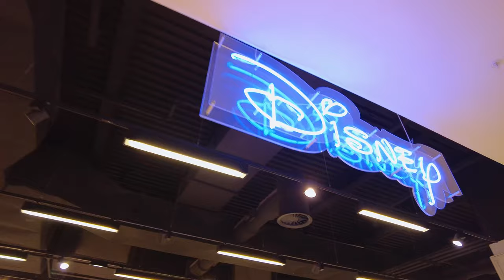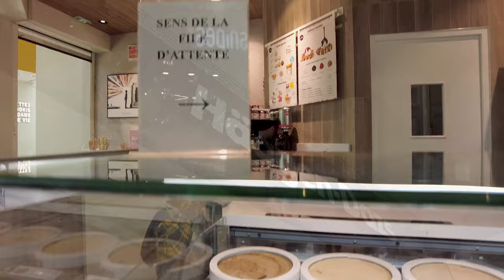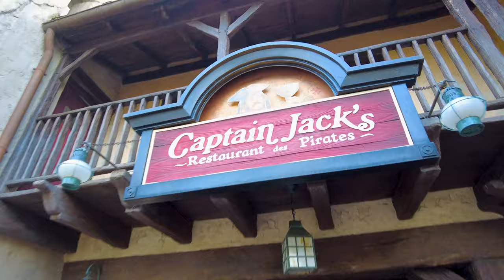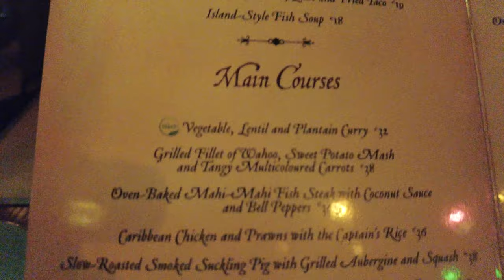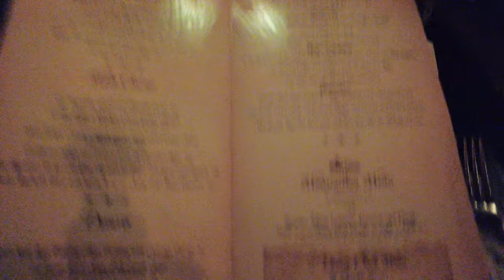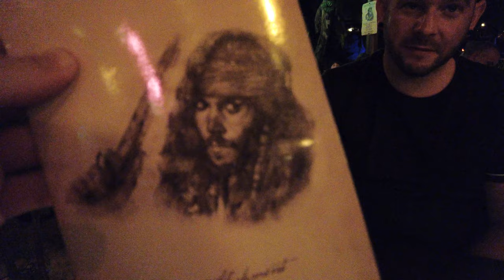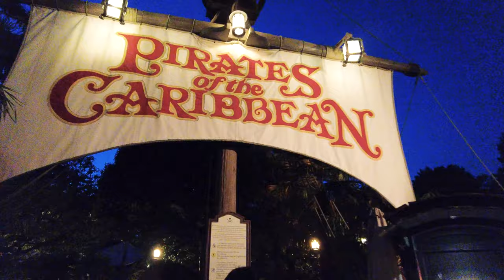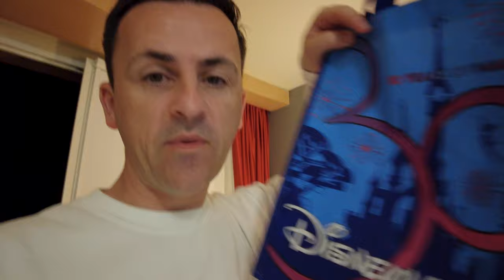DISNEYLAND PARIS VLOG - CAPTAIN JACK'S RESTAURANT, SHOPPING & DISNEY PARADES | EPISODE 4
Another day at Disneyland Paris celebrating their 30th Anniversary.  In this weeks vlog we check out Walt Disney Studios and ride our favourite attraction at across all Disney Parks whilst checking out the progress of the brand new Avengers Campus which is opening this summer!

From there we take a pit stop at Val D' Europe for some shopping where we check out Primark as well as taking a walk around La Village before enjoying a tasty Häagen-Dazs.  That's not the end of our day as we head back to Disneyland Park to watch a classic Disney Parade and bag a dinner reservation for Captain Jacks.